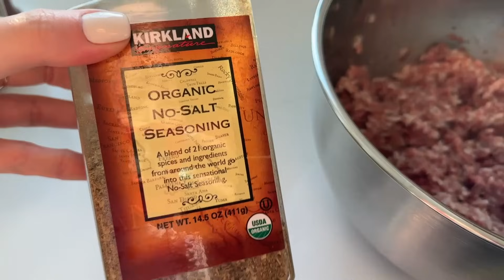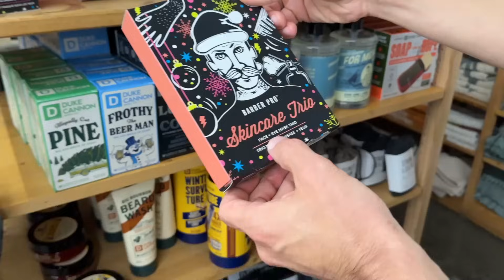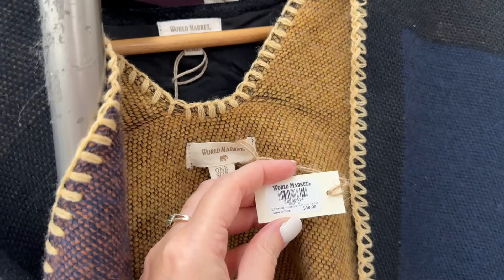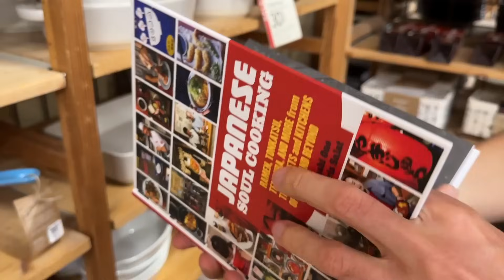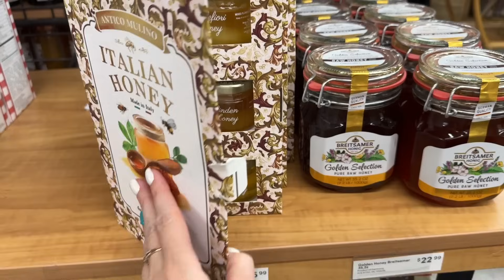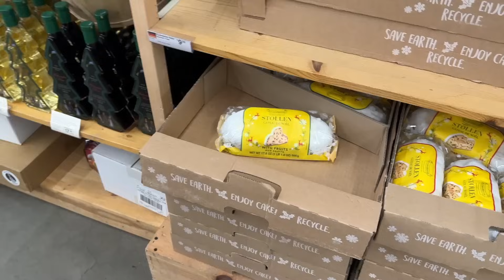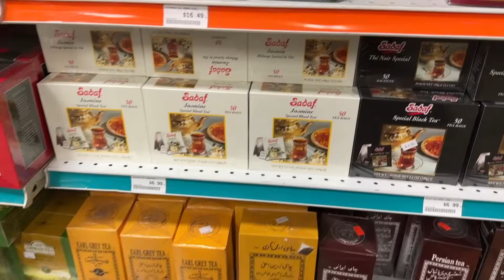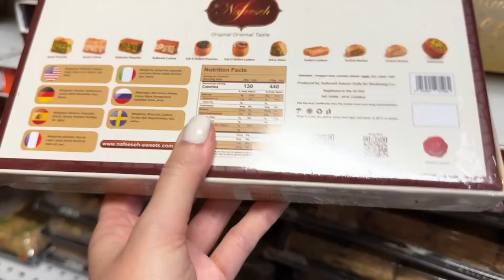Ремонту балконов быть / Тефтели как у бабушки / В восторге от выбора товаров / Влог США